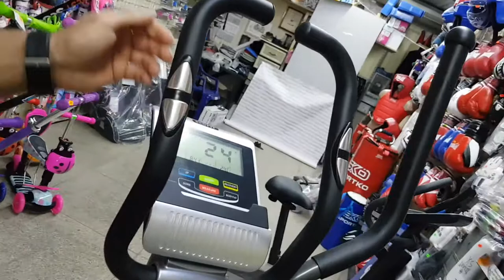Эллиптический тренажер в разрезе Экофит EcoFitE8259EL Почему скрипит эллипсоид и как решить проблему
Обзор на эллиптический тренажер Экофит EcoFitE8259EL. Раскрываем основные причины, почему скрипит орбитрек и как это исправить?

💛💙 Друзья, если Вас интересуют изделия своими руками, дерево и металообработка, добро пожаловать на мой второй канал: